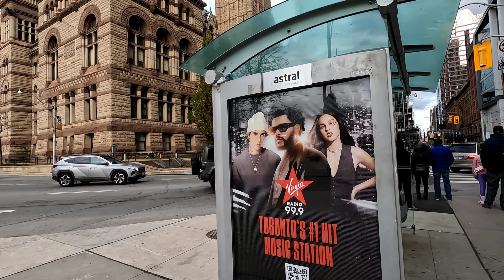Toronto / Queen Street / Eaton Center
Watch me walk east on Queen Street to Yonge Street in Toronto Ontario Canada